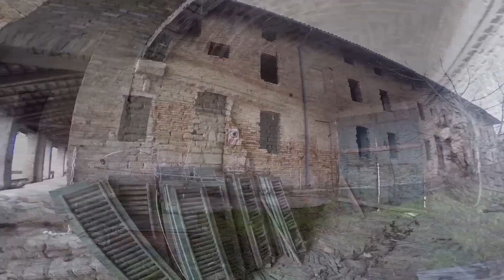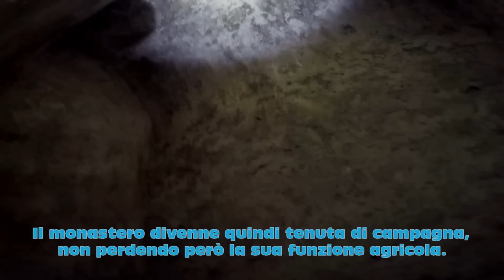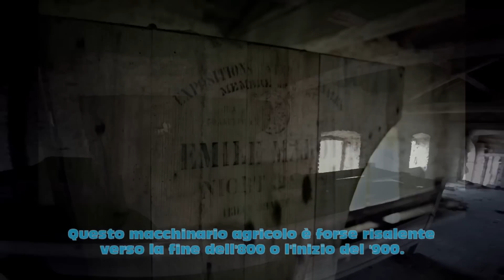Convento delle Monache abbandonato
[URBEX] Un antico convento risalente all'anno 1000, un luogo fatto di silenzio e pace, in un contesto lontano dal mondo. Qui vivevano in preghiera e lontane dalla società molte monache, che avevano un vero proprio ordine, che custodiva segreti e storie, tanto che questo monastero ancora oggi nasconde decine di leggende. La storia s'intreccia anche con Napoleone, Vittorio Emanuele II e persino Camillo Bensoconte di Cavour.

Per la realizzazione di questo video NON è stato infranta la legge 614 C.P. in quanto il luogo NON è abitato, adibito ad attività ed utilizzato. Inoltre NON è stata effettuata violenza su beni o cose per la realizzazione del suddetto video.